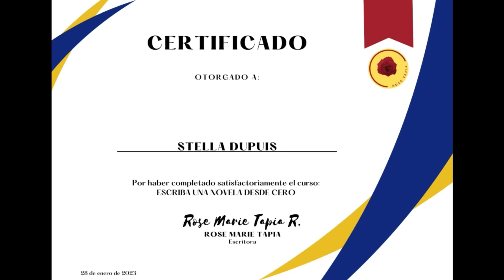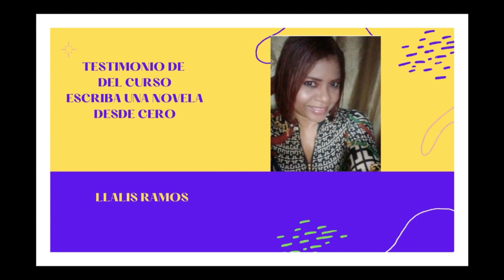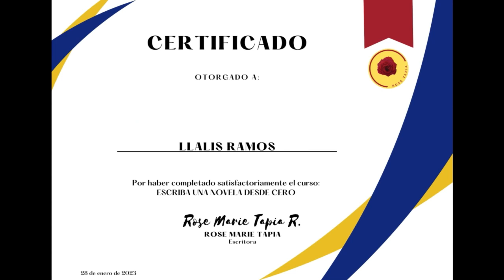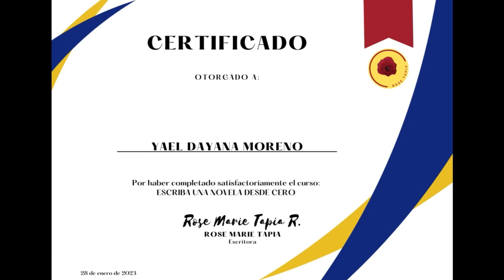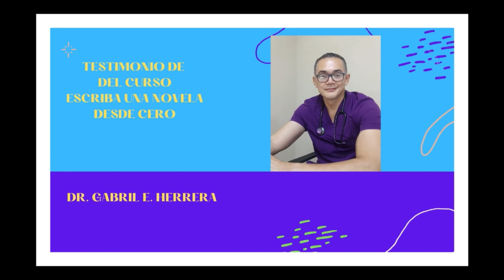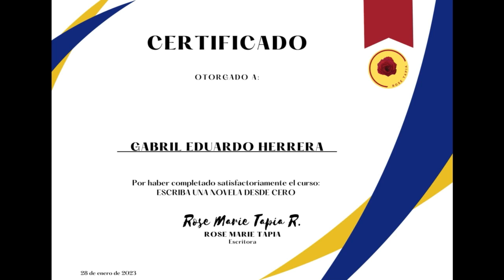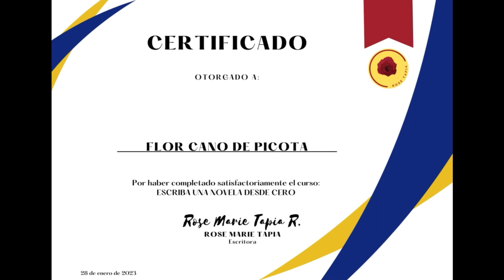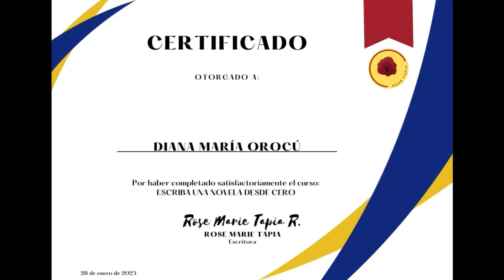TESTIMONIO DE LOS ALUMNOS DE ESCRIBA UNA NOVELA DESDE CERO PRIMERA EDICIÓN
Todos los alumnos está escribiendo su primera novela, una era escritora y ya tienen dos libros editados en formato papel y digital, gracias a los bonos de este programa.